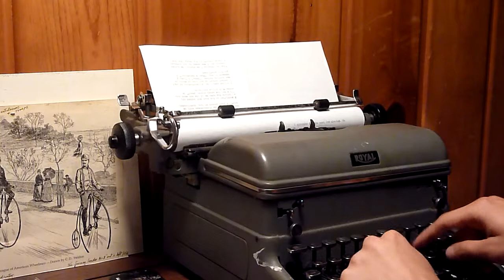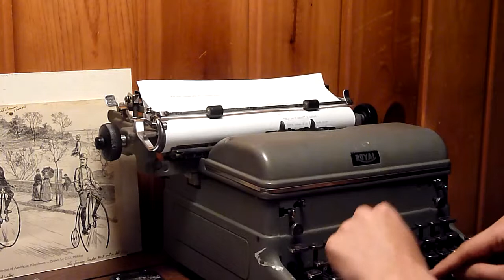Typewriter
Typing at a typewriter.